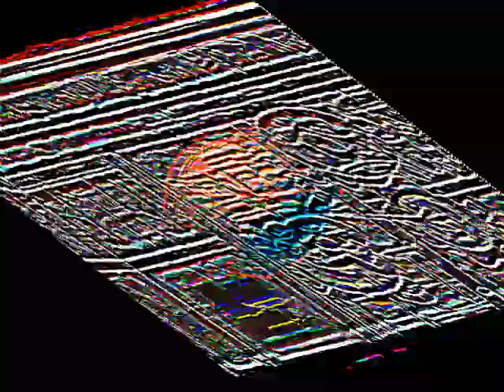THE CRAZINESS OF THE WIZEY FAD OF THE MADNESS OF TGOFTPNOFTSOFTEOFTLHTS